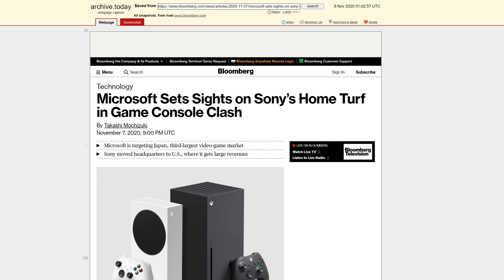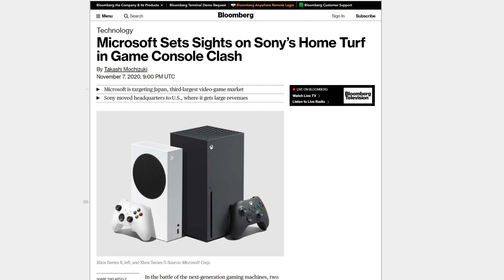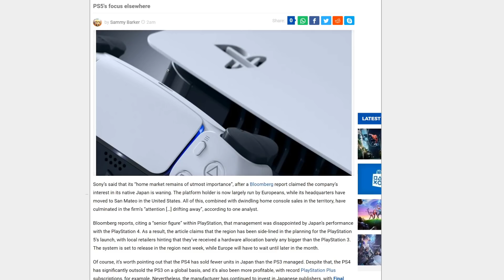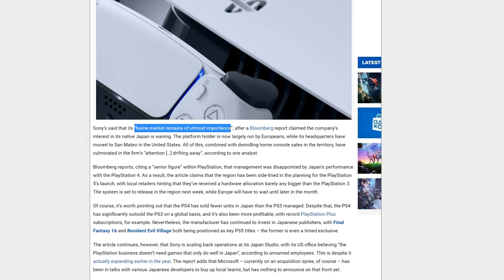Sony doubles back on Japan?! Promises PlayStation 5 still cares about the east!? Ya right!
Previously, it was reported that Microsoft was planning on really pushing the Xbox Series S and the Xbox Series X in Japan! This might be an easy win as Sony has been pushing some strange anime censorship on the PlayStation brand! However, Sony has released a statement claiming otherwise!